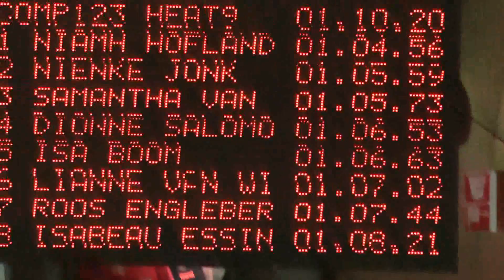NJJK-2014 -lb-, Amsterdam: Samantha van Vuure (De Dolfijn) - 100 vrij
Samantha van Vuure (De Dolfijn) op de 100m Vrije slag tijdens de NJJK-2014 -lb- te Amsterdam op 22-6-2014.